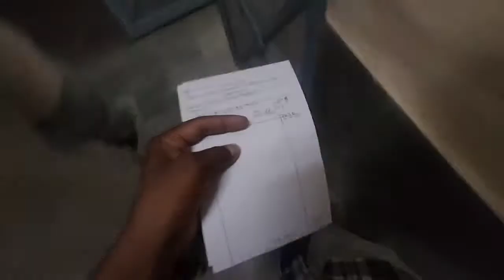1K Complete Celebration 🎉 || @SikandarSagarVlogs 🔥🔥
1K Complete Celebration 🎉 || ‎@Sikandar Sagar Vlogs  🔥🔥